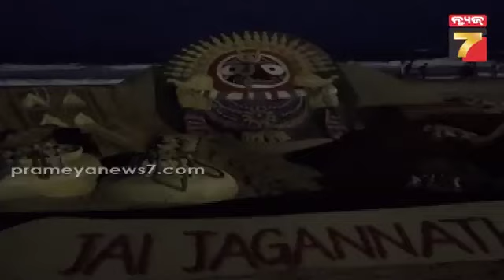Awesome Sand Art On Suna Besha | ମହାପ୍ରଭୁଙ୍କ ସୁନାବେଶ ଅବସରରେ ବାଲୁକା କଳା ପ୍ରଦର୍ଶନ | PrameyaNews7